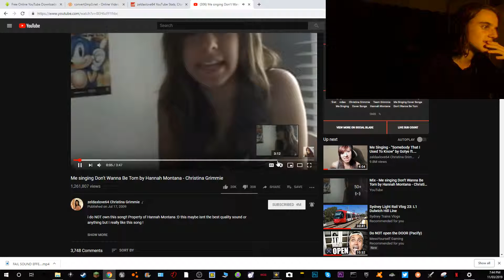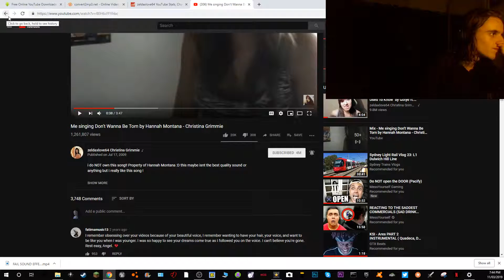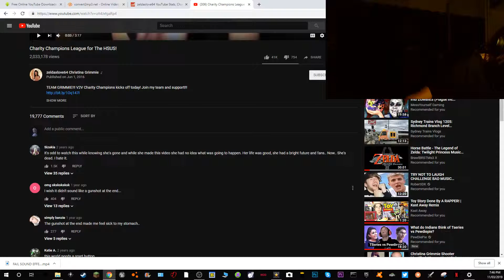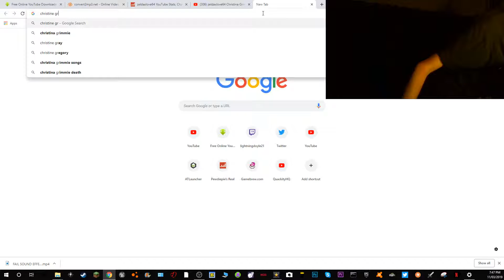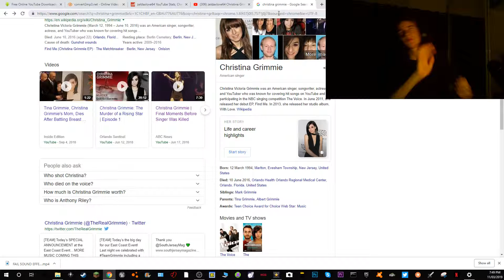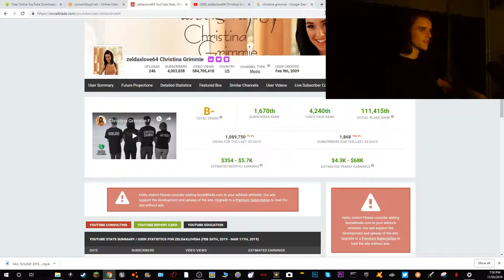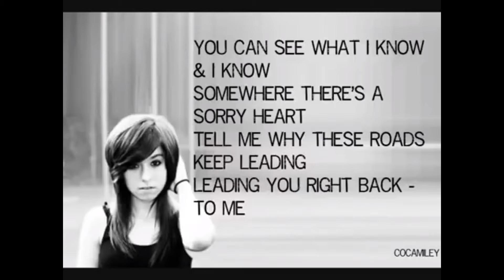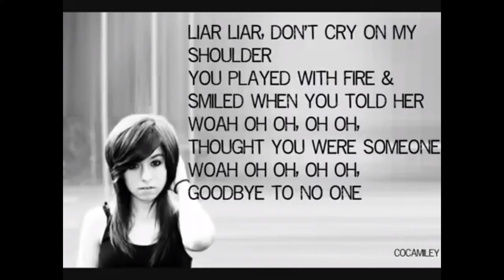Talking about a Youtube celebrity that passed away